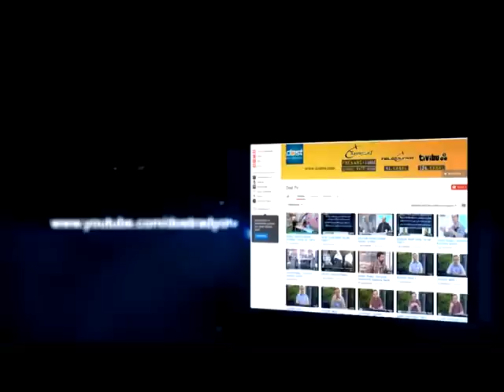ÜRÜN ALIRKEN DİKKAT ETMEMİZ GEREKENLER - PROF. DR. NEVZAT ARTIK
HAYAT GÜZELDİR - 19022014 - ÜRÜN ALIRKEN DİKKAT ETMEMİZ GEREKENLER  -  GIDA MÜHENDİSİ PROF. DR. NEVZAT ARTIK ANLATIYOR